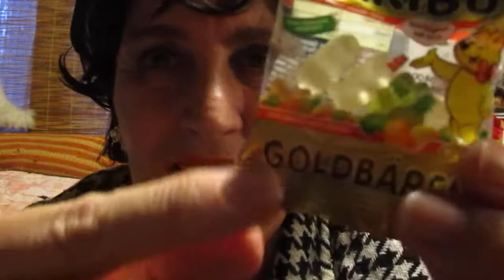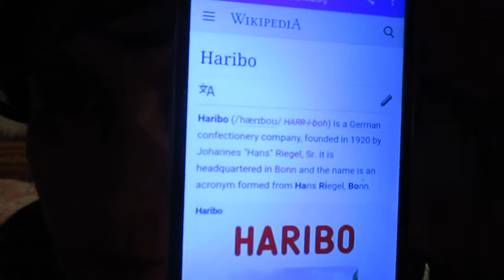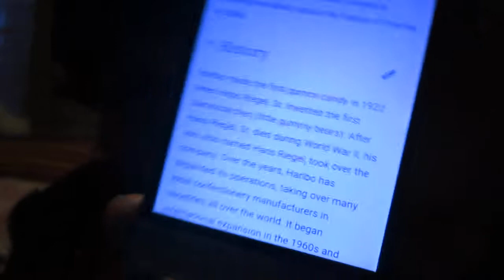Eating HARIBO Goldbären/Gummi Bears 🐻 a WikiEATia video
"Haribo macht Kinder froh und Erwachsene ebenso" is German. Translated it mean: "Haribo makes children happy and adults too."
**Wikipedia says: "Haribo is a German confectionery company, founded in 1920 by Johannes "Hans" Riegel, Sr. It is headquartered in Bonn and the name is an acronym formed from Hans Riegel, Bonn.
Haribo made the first gummi candy in 1922 when Hans Riegel, Sr. invented the first Gummibärchen (little gummy bears). After Hans Riegel, Sr. died during World War II, his son, also named Hans Riegel, took over the company. Over the years, Haribo has expanded its operations, taking over many local confectionery manufacturers in countries all over the world. It began international expansion in the 1960s and entered American markets in the 1980s. It currently operates 15 factories which produce over 100 million gummy bears per day.".

MVI 4692